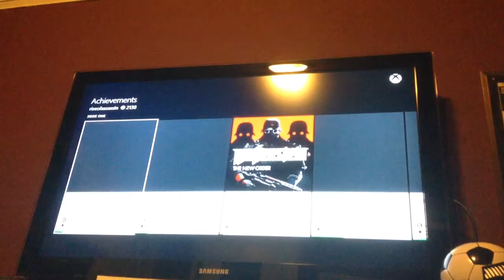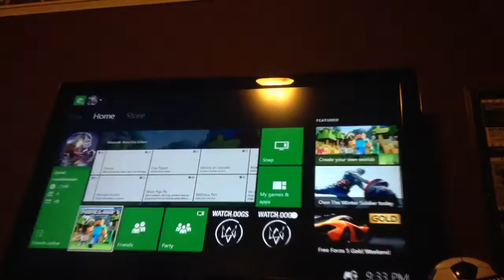Minecraft xbox one gameplay